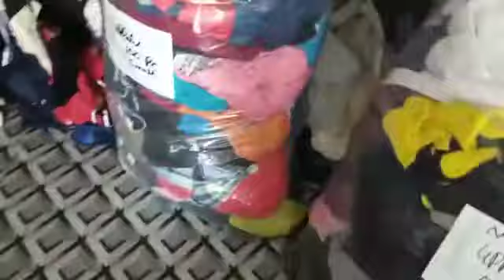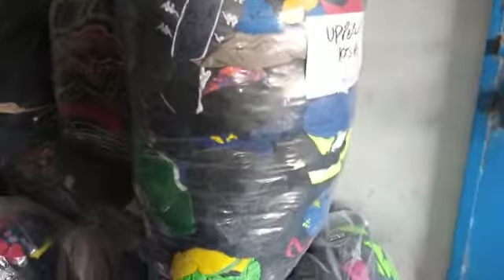سردیوں کے آنے سے سردی کا انتظام 2500 والا اپر صرف 200 روپے میں حاصل کریں رابطہ نمبر 03227076802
سردیوں کے آنے سے سردی کا انتظام .1500 والا اپر صرف 200 روپے میں حاصل کریں رابطہ نمبر 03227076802